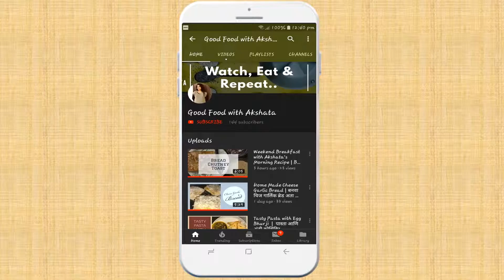Quick and Easy Poha Recipe | Kanda Batata Poha | Quick and Easy Breakfast Recipe Poha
One of the tastier and made in quick for early Bed eaters. Famous in Maharashtra. You can also Eat Poha with South Coconut Chutney. Do try at your kitchen and let us know.

Ingredients:
* 3 Small Bowl Poha or Pohe
* 1Tsps Mustered Seeds and Jeera
* Medium Size Chopped Onion
* 1/2 Lemon
* Curry Leafs
* Green Chili
* 1/2Tsps Turmeric Powder
* Peanuts
* Grated Coconut
* Coriander
* Medium Size Potato
* 3-4Tsps Refined Oil
* Water to Clean Poha